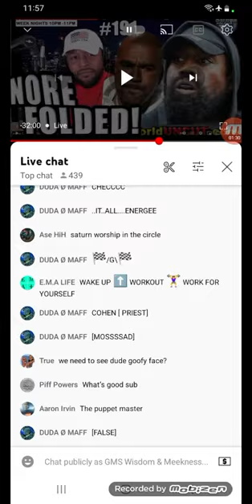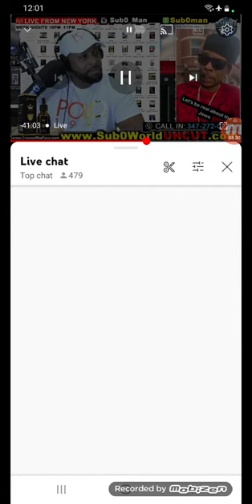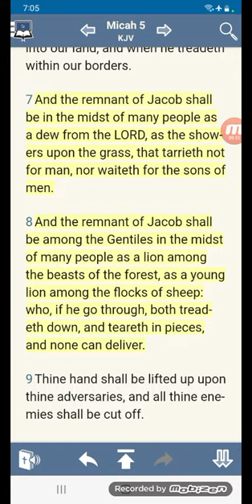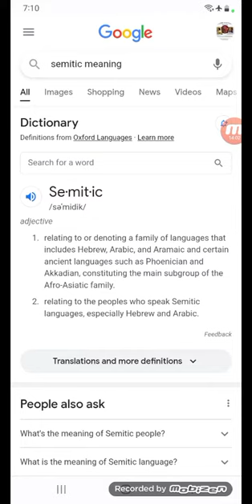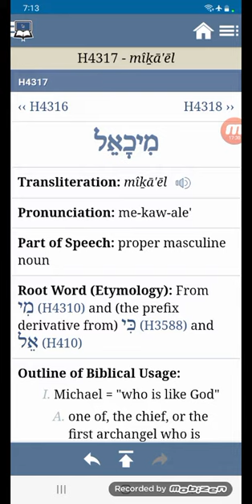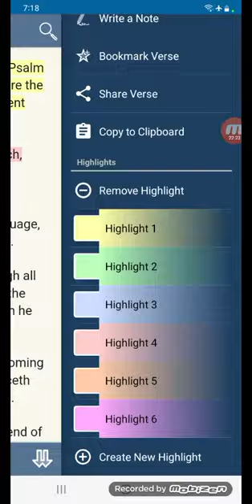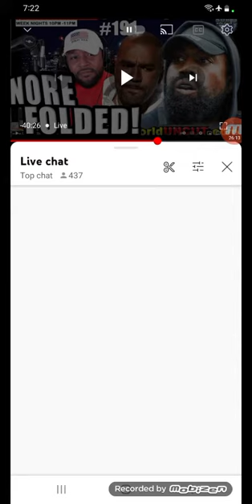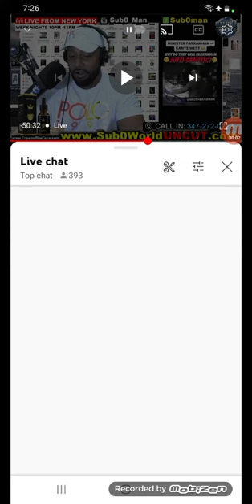Jake is waking up -Semitic 👆